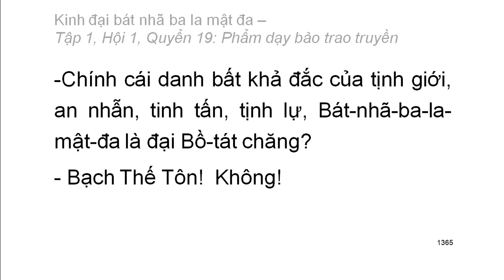600 quyển Kinh Đại Bát Nhã Ba La Mật Đa: Quyển .../600 (tiếp) (đọc lần 2)